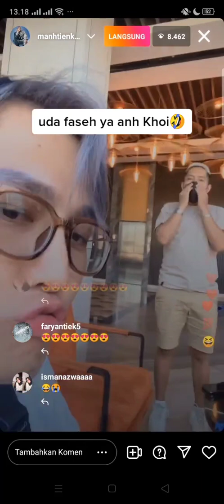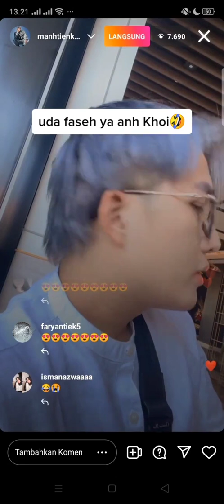Udah faseh yaa anh khoi 🤣Full Sayang 💕